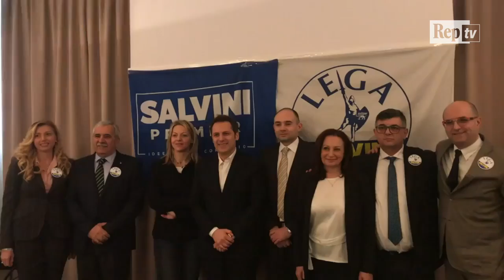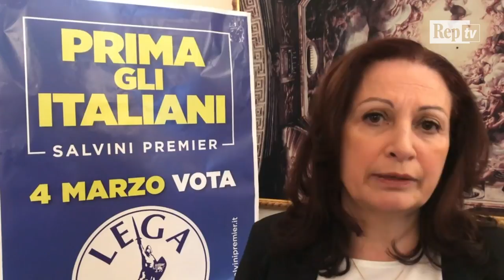Elezioni, leghista Siri a Parma: "Flat tax sostenibile, avremo più soldi per il welfare"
La Lega ha presentato i candidati di Parma alle elezioni Politiche. Il Carroccio lancia la sua sfida nel territorio e in Emilia Romagna puntando su famiglia, sicurezza e flat tax, l'imposta unica al 15%, ideata da Armando Siri (candidato nel plurinominale Senato Emilia Romagna), che ha respinto le critiche circa le coperture del provvedimento. Alla presentazione sono intervenuti Laura Cavandoli (collegio uninominale Camera Parma), Maria Gabriella Saponara (uninominale Senato Parma-Reggio Emilia), Giovanni Tombolato (uninominale Camera Fidenza), Pietro Pisani (uninominale Senato Piacenza), Maurizio Campari (plurinominale Senato), Gianluca Vinci (plurinominale Camera).